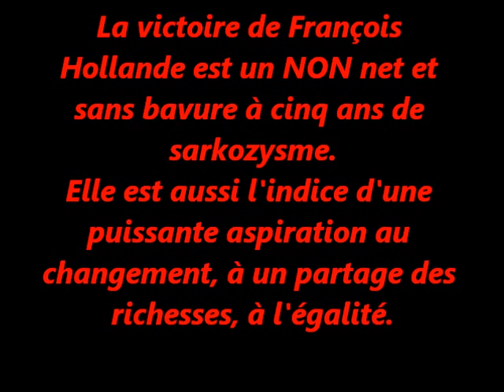Marseille à Gauche avec des idées très fortes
Soirée de fête populaire organisée le 6 mai 2012 par le Front de Gauche Marseille Centre à leur local de campagne au 43 boulevard Chave à Marseille 5ème Arr.